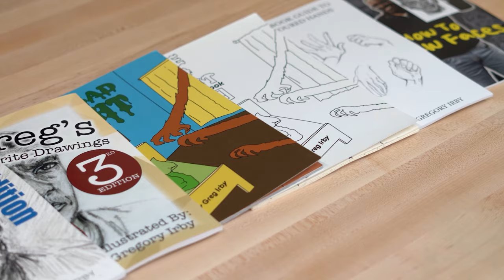How To Draw Ernie Hudson